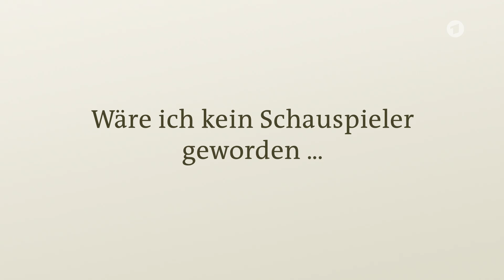Zehn Fragen an Jörg Pintsch | Rote Rosen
Jörg Pintsch beobachtet Menschen auf der Straße und bekommt auf diese Weise Inspiration für seine Arbeit. Welchen Schauspielkollegen er sehr gerne mag, verrät er im Interview.